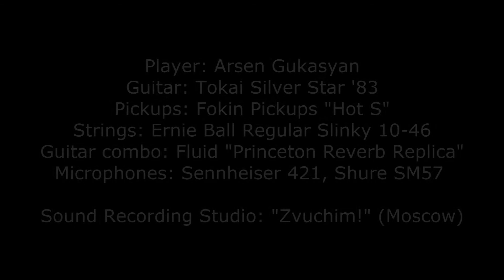Fokin Pickups - "Hot S" strat review (with blues backing track)